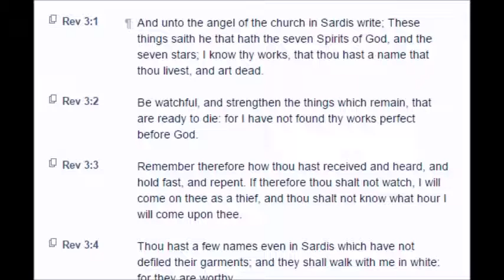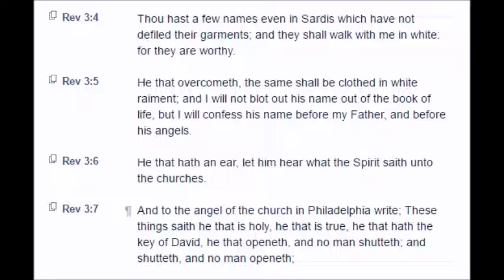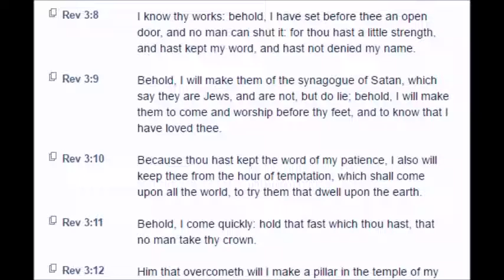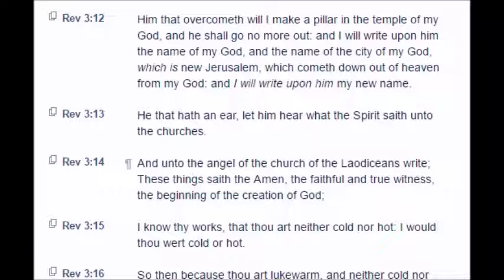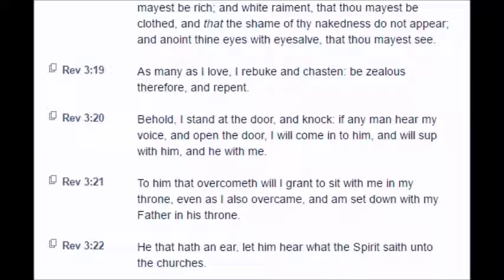Revelation: Chapter 3 (KJV)